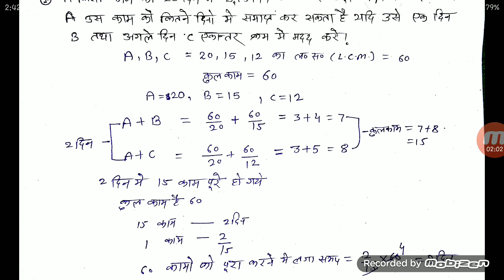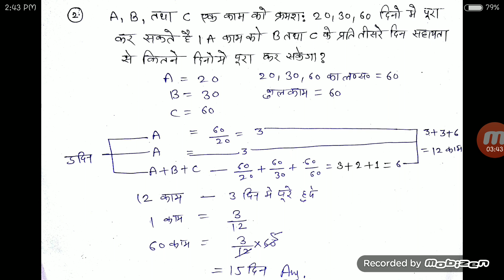Ssc chsl ke liye रामबाण ट्रिक गारंटी 10 second m sabal solve